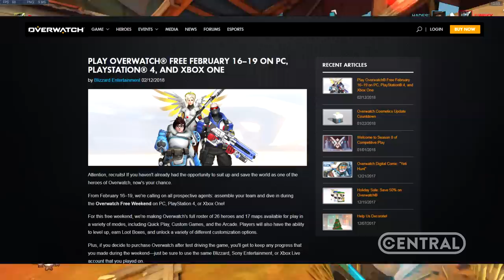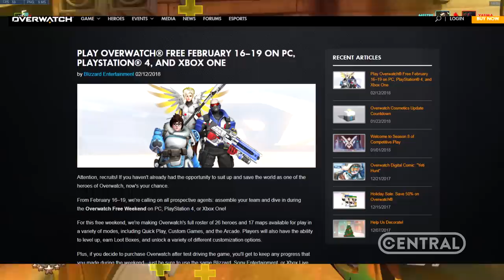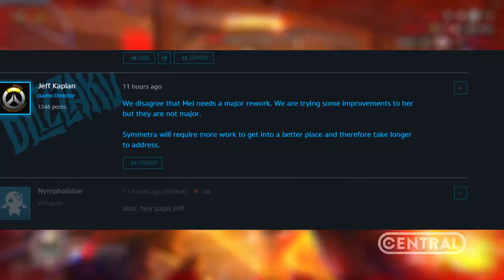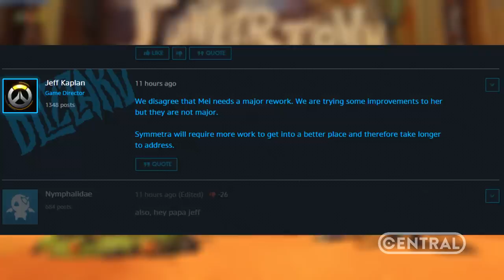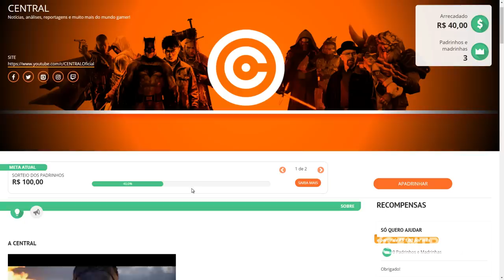OVERWATCH VAI FICAR DE GRAÇA! + MUDANÇAS NA SYMMETRA - Central Overwatch Brasil